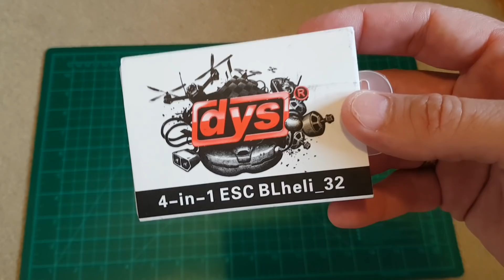DYS ARIA F45A 45A Blheli_32 4 in 1 FPV Racing Brushless ESC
Link to product on Banggood

▼EQUIPMENT LIST▼